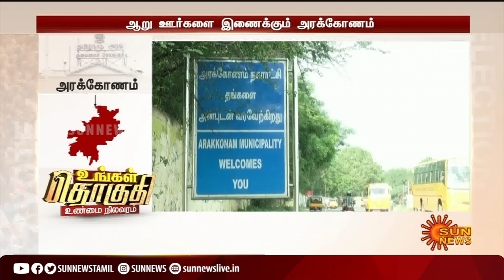அரக்கோணம் சட்டமன்றத் தொகுதி நிலவரம் ஓர் அலசல் | Arakkonam Assembly constituency